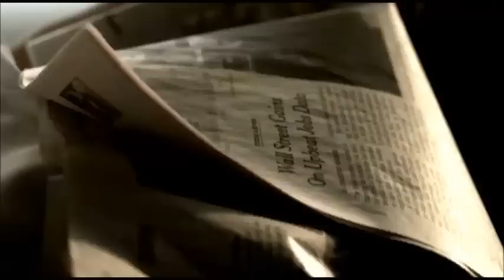Revelation Series #12: Slaves of Christ and the Reality of Our Calling